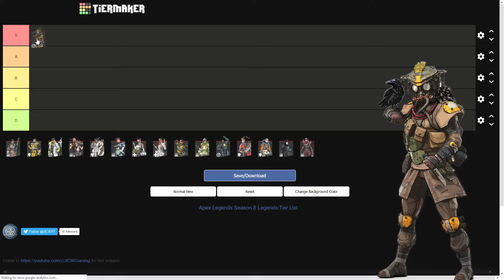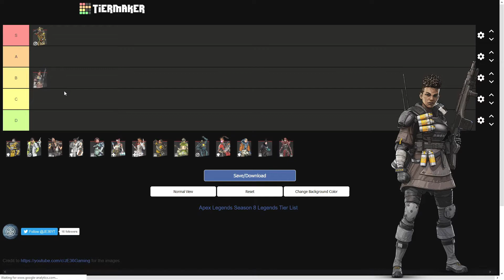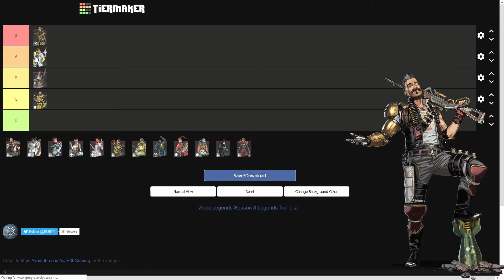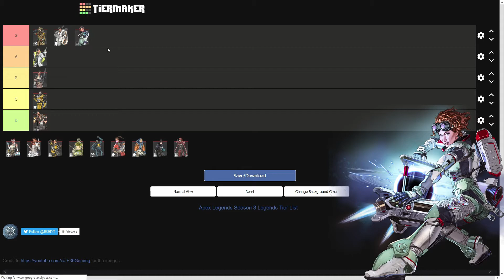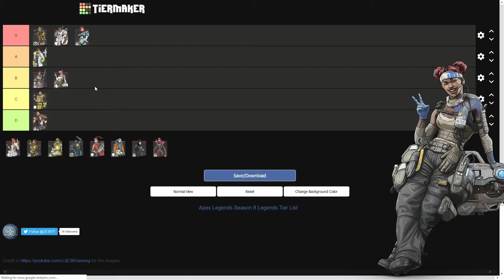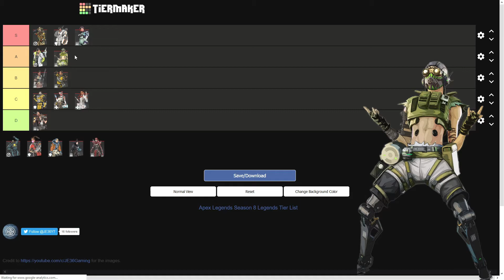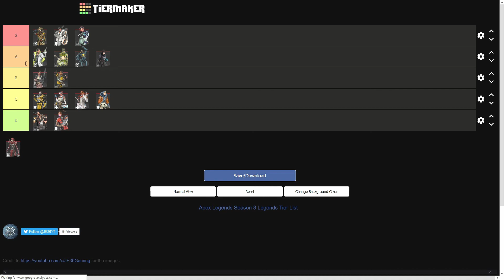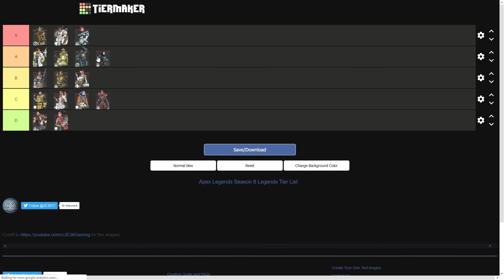Best Legends In Apex I Apex Legends End Of Season 8 Tier List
In this video we are ranking the legends in Apex Legends. This tier list is my own personal thoughts on the Characters/ Legends in Apex and who i think are the best. After playing Apex for a year as a beginner guide i want to show new Apex players how to play certain legends. This list is at my rankings of the legends at the end of season 8 going into Apex Legacy. This list gives information that can help you get better at Apex in Pubs or Ranked Apex. The rankings in this Apex tier list will help new and beginner players understand who they should main in Apex. The ranking of Legends in Season 8 Apex will definitely change once Apex Season 9 or Apex Legacy launches with the addition of Valkyrie. That being said i tried to add Apex season 9 information to help understand how to use legends in Apex. In season 9 we get worlds edge back and that will drastically change the meta on high tier characters in Apex.